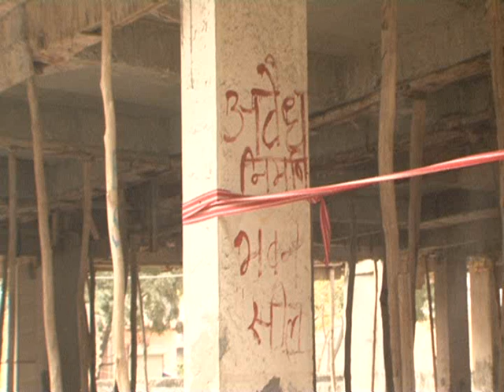NOIDA 23 02 18 BUILDER SEALING